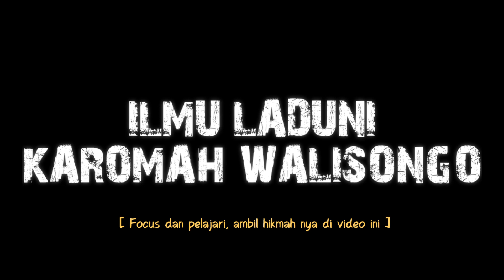ilmu LADUNI karomah WALISONGO#laduni#karomah#spiritual#supranatural#keraton#padepokan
Assallammuallaikum warahmatulahi wabarakatuh.
salam hormat kepada seluruh sahabat - sahabat keluarga besar PANCER TANAH JAWA
dimanapun berada.
Spiritual dan supranatural | budaya dan sejarah